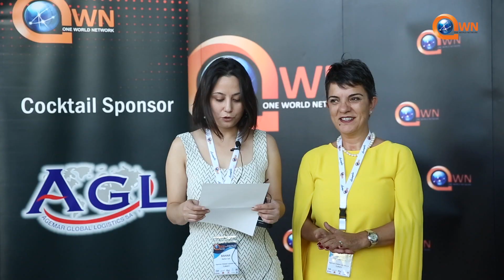OWN 3rd AGM Interview (Agemar Global Lojistik A.S.)